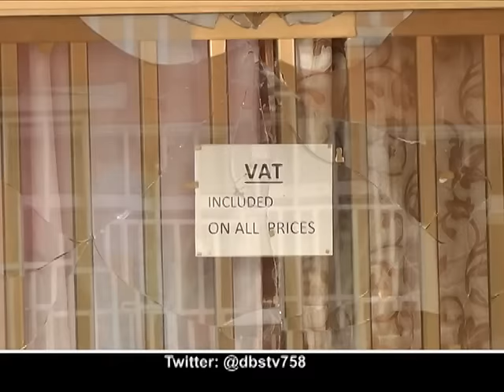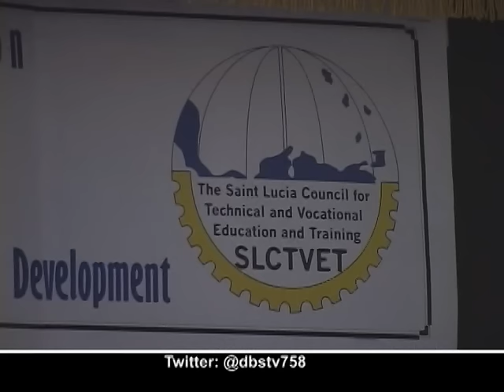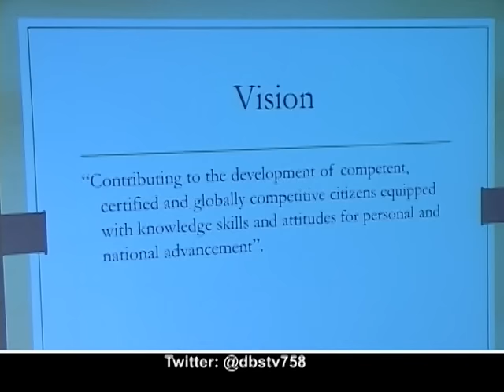DBS NEWS WORLD WEDNESDAY 12th october 2016